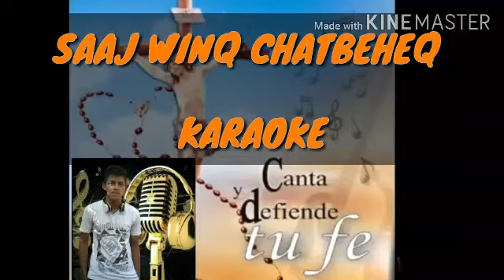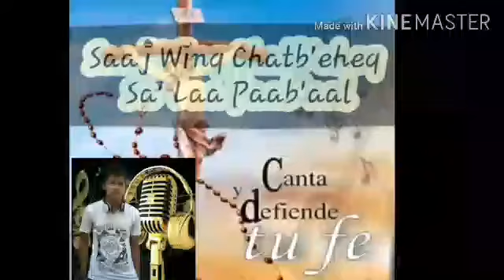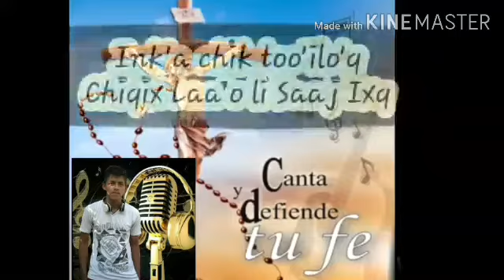Saaj Winq Chatbeeq Karaoke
Música Católica